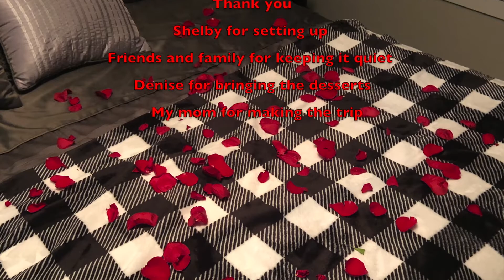A look at my engagement night!!!!!!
This video is a little sum up of how I was feeling throughout the day and a longer clip of me asking him to marry me.

Connor is my best friend, my rock and my panda!

Connors Insta - Realconnorhogg